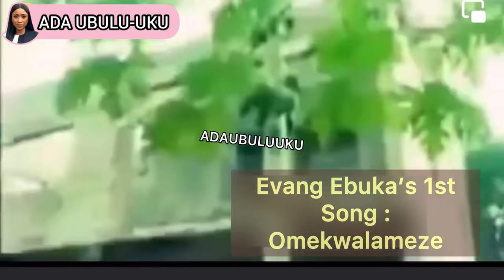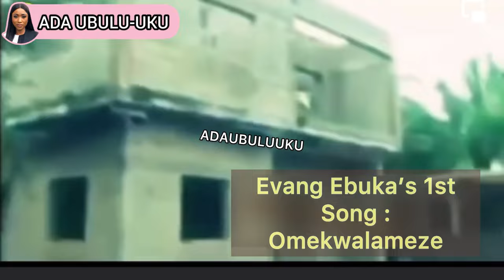Evang. Ebuka Obi’s 1st Song!! 🙌11 years Ago .. celebrity Prophet!!